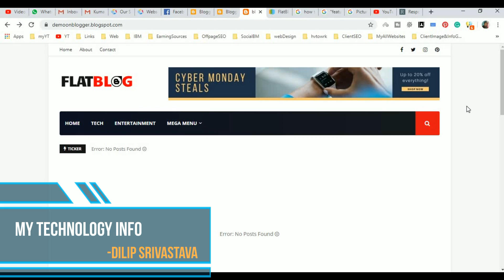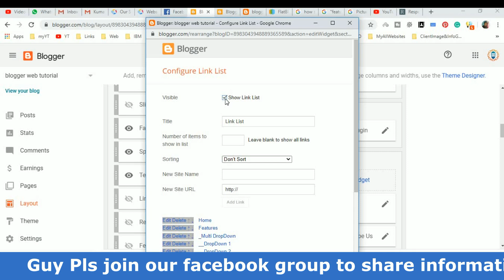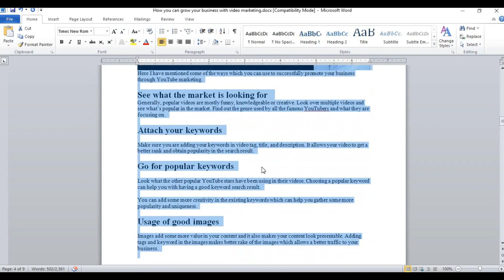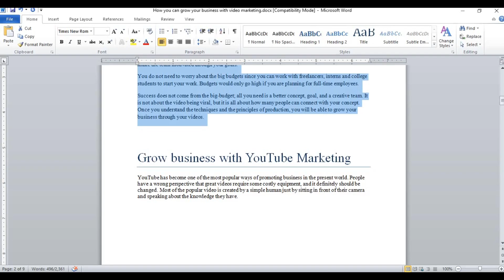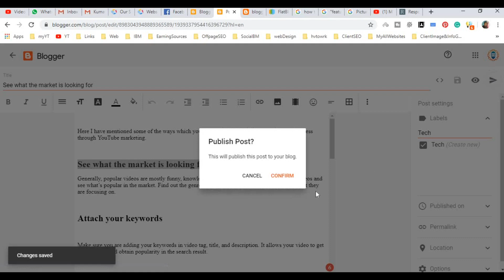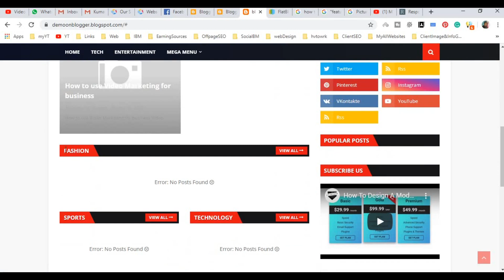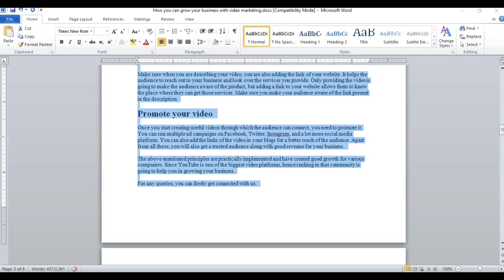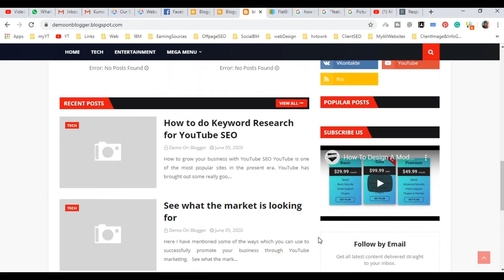How to create category in blogger and create silo structure | SEO Friendly site In Hindi